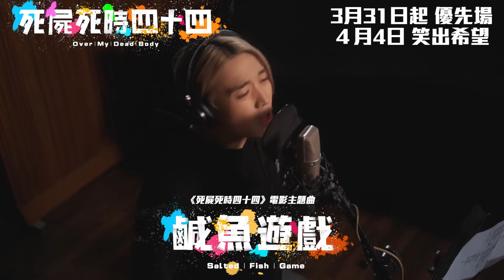Katch x《死屍死時四十四》群星首映禮花絮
黑色喜劇電影《死屍死時四十四》，由天下一電影製作有限公司、852 電影有限公司、Icon Group Limited、香港電影發展基金出品及Katch聯合出品，並由錢小蕙監製，憑《正義迴廊》提名《香港電影金像獎》最佳導演及最佳新導演的何爵天執導，應屆《香港電影金像獎》準影后毛舜筠(Mo姐)、鄭中基、應屆《香港電影金像獎》候選最佳新演員呂爵安(Edan@Mirror)及柳應廷(Jer@Mirror)、黃又南、應屆《香港電影金像獎》候選最佳女配角余香凝(Jennifer)、兩位應屆《香港電影金像獎》準影帝楊偉倫及麥沛東等聯合演出。

Katch x《死屍死時四十四》群星首映禮，前晚於太古城中心舉行，出席主創包括監製錢小蕙、導演何爵天、毛舜筠、鄭中基、黃又南、余香凝、呂爵安、楊偉倫、劉江、黃文慧、李尚正、張滿源、胡麗英、劉映汝、麥沛東、陳詠燊、潘恆生、莊韻澄、小薯茄(鄧麗英、蔡曉童、程人富、關浩傑、朱柏熹、姚澤汶）。眾主創未到台上分享，現場已吸引數以百計的粉絲聚集，當中最鼎盛當然是Edan的fans，並將整個商場每一個可以觀看台上儀式的角落都佔據。台上眾人分享戲中點滴，導演何爵天說：「當然是大挑戰，全部都是利害演員，作為新導演，在一眾演員身上學曉很多，興奮這麼快就可以拍第二部電影。」

余香凝與Mo姐指飾演Jennifer女兒的童星劉映汝，十分愛Edan哥哥，Mo姐說：「平時佢幾攰都好，每逢見到Edan哥哥就醒。」中基笑言，經常想抱小演員映汝，但卻被請食檸檬拒絕，中基說：「我話話抱吓啫，大家隔離鄰舍都唔畀，佢知道一個消息之後就即刻畀我抱，佢知我係Edan爸爸就即刻畀我抱，哈哈！」Edan表示，今次合作的演員，大部份都曾經合作過，Edan笑言：「阿卵(楊偉倫)叫Mo姐阿媽，因為我上一套同Mo姐合作，又係叫阿媽，感覺有點怪怪的。」又南談到楊偉倫飾演其大舅，大家討論一番才理解到二人的倫理關係。楊偉倫在戲中飾演Mo姐兒子，他笑言自己只有高度似媽咪。余香凝則笑說：「我個樣應該似爸爸，身高似媽媽。」